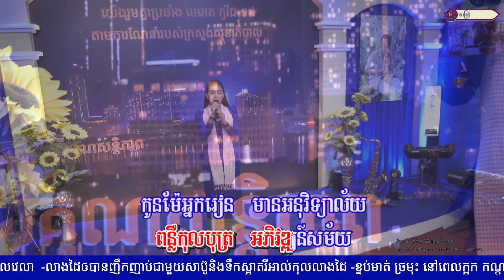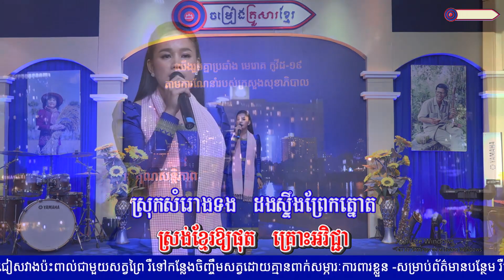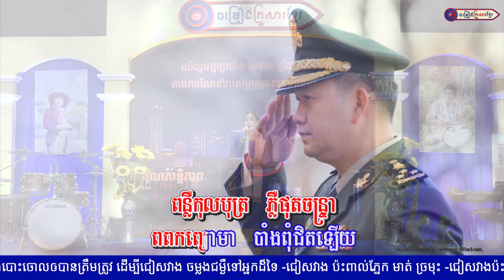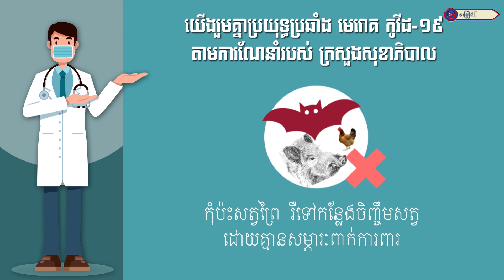ពន្លឺកុលបុត្រ || អ្នកនាង អឿន ស្រីមុំ